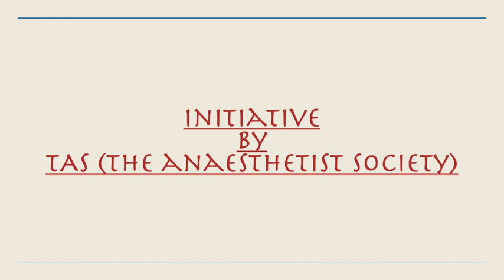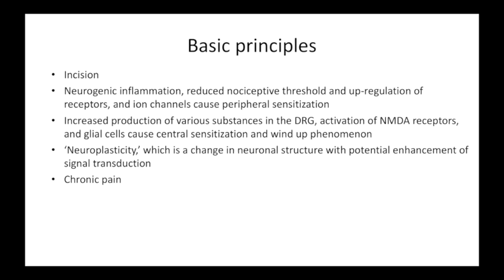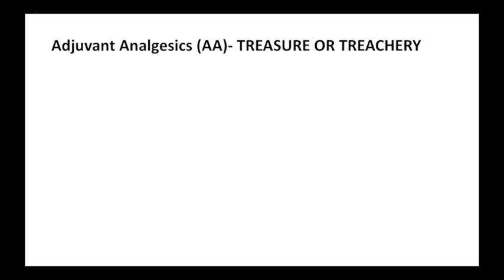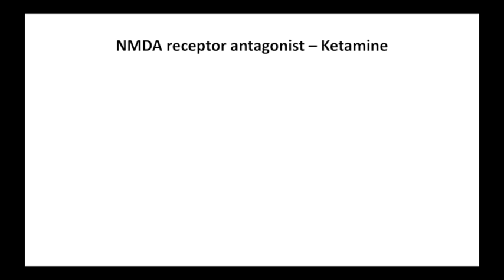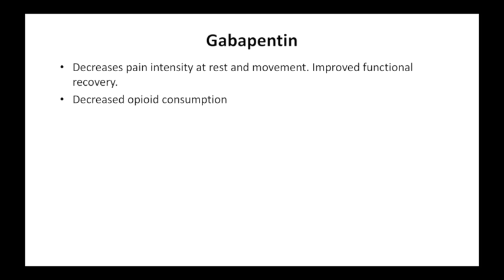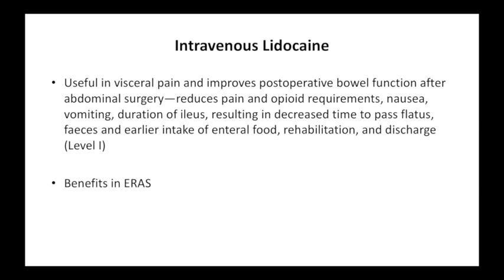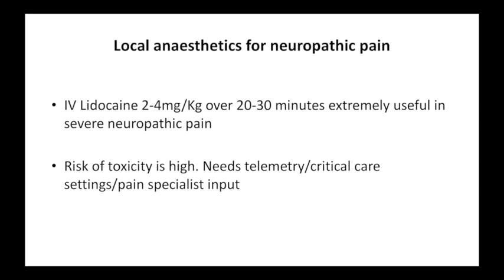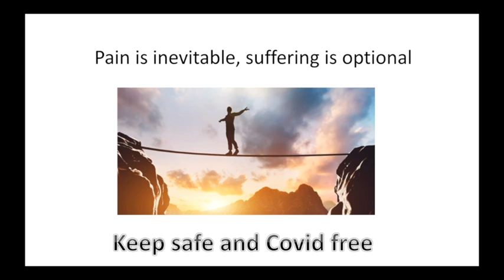ADJUVANT ANALGESIA: A BALANCING ACT OR POLY-PHARMACY by Dr Tushar Dixit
It is from facebooklivechallenge on facebook group TAS. We are discussing non covid topics in covid era. Please join group for attending such webinars regularly.